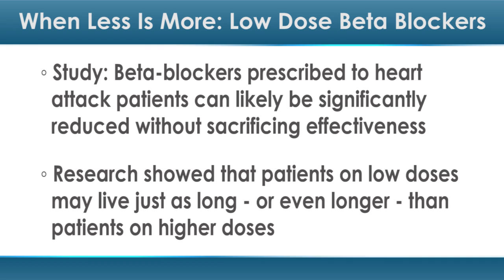When Less Is More: Low Dose Beta Blockers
Beta blockers are a class of medications often prescribed to patients after a heart attack. But the dosing for this medication has remained controversial.

A new study from Northwestern University found that the dose of beta blockers prescribed to heart attack patients can likely be significantly reduced without sacrificing effectiveness. In fact, patients on low doses may live just as long — or even longer — as patients on higher doses.

Jeffrey Goldberger, MD, a professor of cardiology at Northwestern University, launched this study when he noticed that many patients were being treated with lower doses of beta blockers than those typically used in clinical trials.